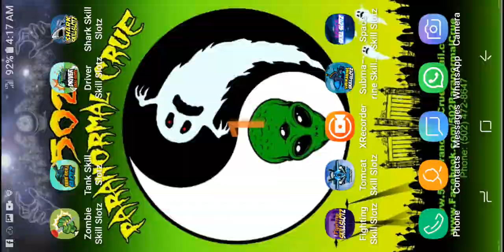SHARK SKILL SLOTZ BY: VEGAS GAMES INC GAMEPLAY BY: CHARLEY CHAINSAW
Roam the sea as an apex predator in the new SKILL SLOTZ game: Shark Skill Slotz!

SKILL SLOTZ Rewards is now LIVE!!
Sign up and opt-in to play for a combined total of
$1,500 in monthly prizes!

US and Canada (excluding Quebec) only.
Must be 18+.
This contest is not sponsored nor endorsed by Apple, Google, or PayPal.

Shark Skill Slotz is an action-packed upgrade to traditional slots that will take you to a whole new level of skill and excitement!

Roam the seas feasting on an an endless chain of prey to spin the slot machine so that you can win big and earn Vegas Credits for upgrades in other SKILL SLOTZ titles!

FEATURES:
• With Shark Skill Slotz, the action keeps going and the slots keep spinning for as long as you can keep swimming and feasting!
• Win BIG with up to 15 pay lines!
• Explore and feast in a procedurally generated open-world to see how long you can survive!
• Play NOW for FREE! We’ll get you started with FREE chips!
• Continuous play from your desktop to phone to tablet!

Internet connection required to play.

Please note that playing Shark Skill Slotz does in no way suggest future success with any gambling involving real money.

Vegas Games Skill Slots Rewards
Void where prohibited.
Must be 18+.
This contest is not sponsored nor endorsed by Google, or PayPal.

Check out our Facebook page and Twitter postings for all the latest VEGAS GAMES News and Updates: